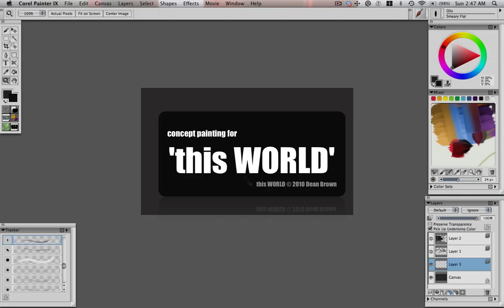Environment Concept Sketch - this World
Environment sketch for an upcoming graphic novel/ comic from Dean Brown.